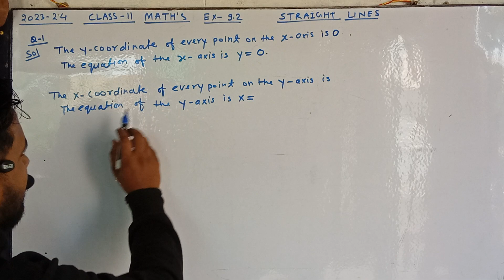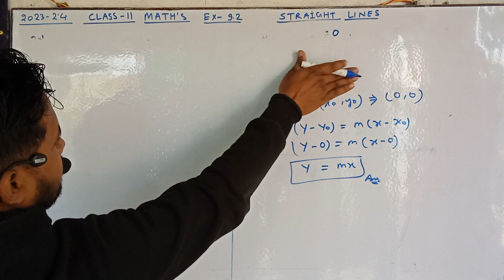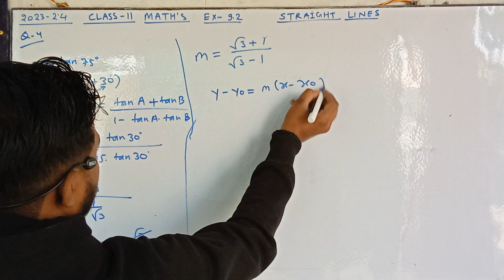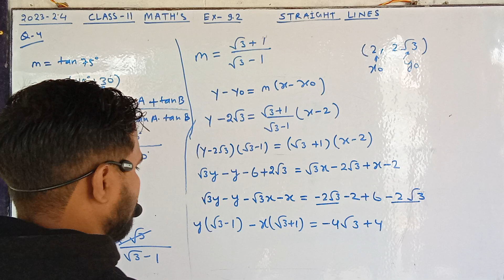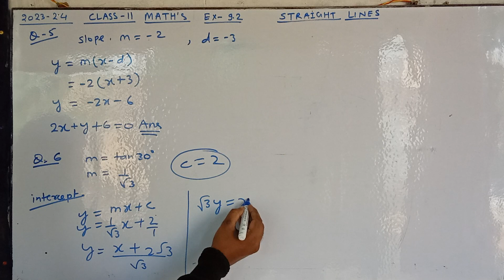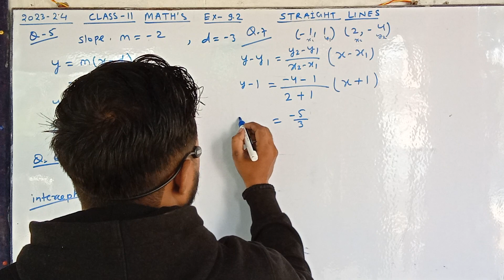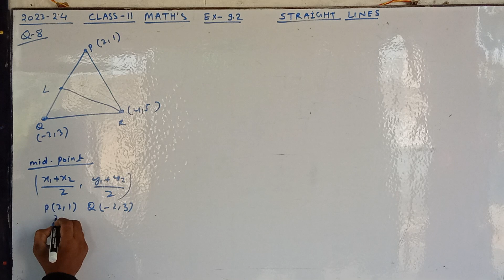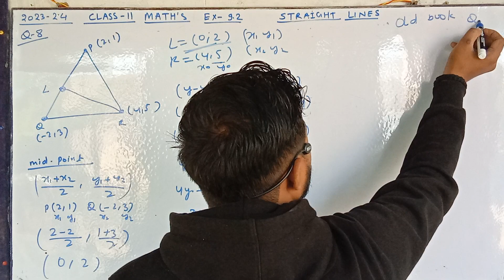Exercises 9.2 straight lines Q1 to Q8 class 11 maths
1. Write the equations for the x-and y-axes.
2. Passing through the point (– 4, 3) with slope 2
1
3. Passing through (0, 0) with slope m.
4. Passing through ( 32,2 )and inclined with the x-axis at an angle of 75o
5. Intersecting the x-axis at a distance of 3 units to the left of origin with slope –2.
6. Intersecting the y-axis at a distance of 2 units above the origin and making an
angle of 30o
 with positive direction of the x-axis.

7. Passing through the points (–1, 1) and (2, – 4).
8. The vertices of ∆ PQR are P (2, 1), Q (–2, 3) and R (4, 5). Find equation of the
median through the vertex R.